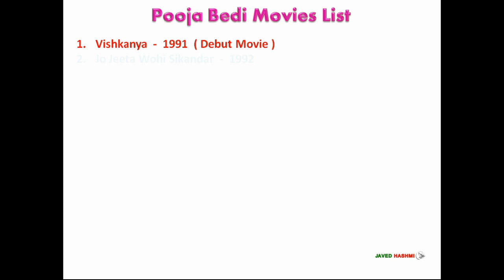Pooja Bedi: Motion Picture (Movie List) TV Talk Show Host, Actress, Vishkanya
Former Bollywood Actress (Bigg Boss) Contestant Pooja Bedi All Movies and Television Shows List From 1991 to 2011 With Released Years - Movie List